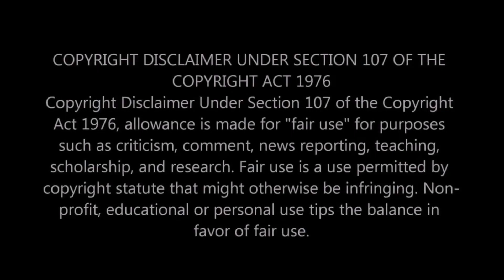Two Girls React To Anthrax - Antisocial (Official Video)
Hey guys! We hope you enjoy our reaction to Anthrax! Mia and I are SO excited to see Anthrax live tomorrow! Please let us know if you're also going to see them! This was a fun  song, the lyrics were so catchy! Anthrax truly battled Greed with this song! We love you guys!